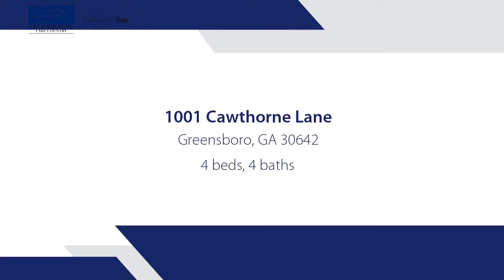Home for sale - 1001 Cawthorne Lane, Greensboro, GA 30642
Great opportunity to own your own Slice of Heaven in the heart of Reynolds Lake Oconee. You will enjoy this terrace level walk out styled home positioned on an oversized lot  nearly 2 acres - offering 4 bedrooms & 3  baths in one of the most serene settings anywhere in Reynolds!  As you enter the home, you will notice the extreme attention to detail in this open floor plan with an amazing pond and English garden views throughout.  A few points of interest include: Master Ensuite on the main, impressive Island Kitchen with Stainless appliances, separate Dining Room, multiple Fireplaces, relaxing Sunroom, incredible Screened Porch, tons of Storage, Water Feature and too many others to name. As you exit the home, you will think youre entering your very own tranquil park with an abundance of greenspace & garden areas. This home does indeed offer you a private oasis thats ready for your family and pets!  Membership is available.

Bedrooms: 4
Bathrooms: 3 full and 1 half
Square Feet: 5882
Price: $795,000

05/23/2019 08:21:20 pm

Last modified: